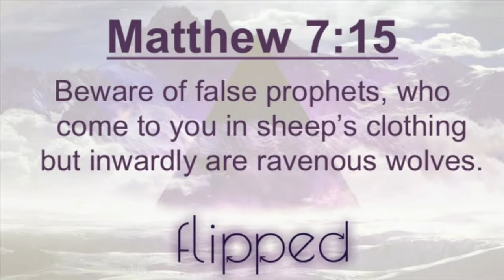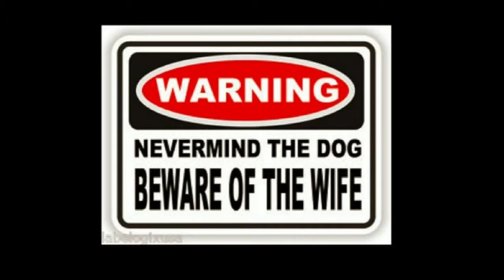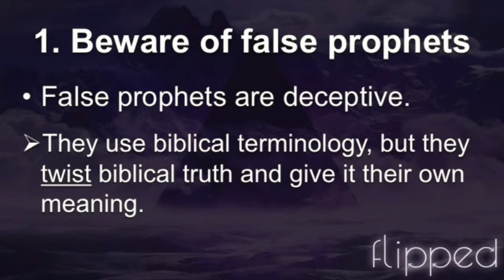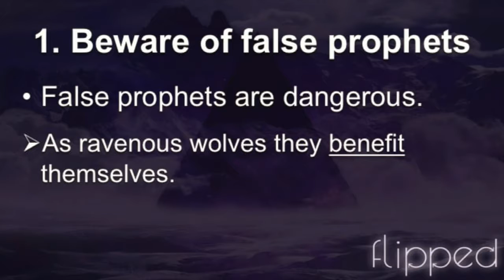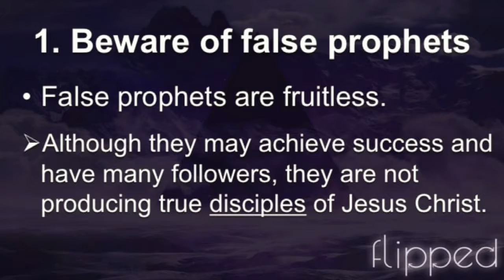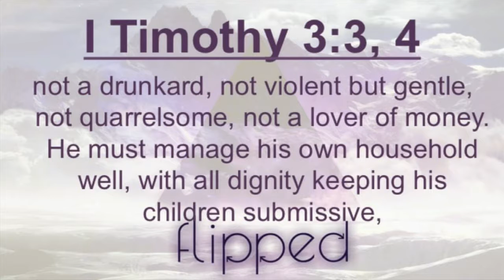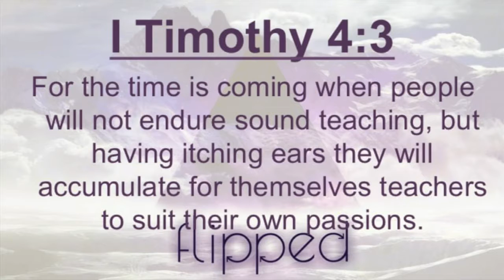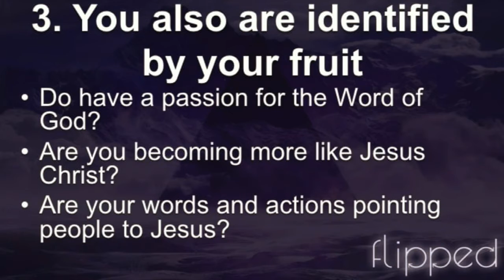Identified By Their Fruit - 7/31/16